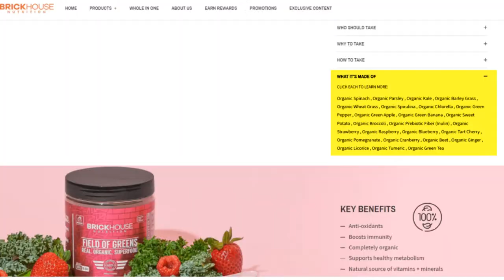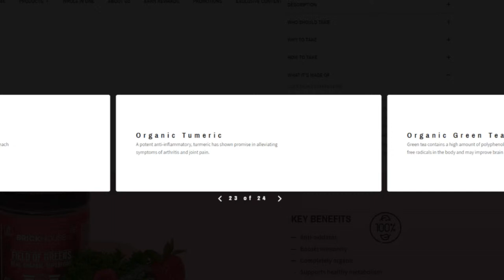Spurs EMBARRASSED & DESTROYED! Newcastle United 4-0 Tottenham Highlights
Field of Greens is a organic greens blend contains 12 different vegetables, fruits, and herbs. some of the well-known greens like spinach, kale, and broccoli are rich in phenolic acids, carotenoids, flavanoids, glucosinalates, and vitamins - h

The Orignal Multi Fan Podcast & Fan Channel's Weekly Podcast taking a detailed look at the Premier League's Top 6 Clubs. We delve into the latest news, match reactions & transfer rumours. We are famed for leaving no stone unturned and our motto is no echo chambers. All Reaction videos and views are opinions and not statements of facts PremierLeague TheTop6 Newcastle United 4-0 Tottenham Highlights,newcastle united 4-0 tottenham goals highlights,newcastle united 4-0 tottenham full highlights,newcastle united 4-0 tottenham premier league highlights,newcastle united 4-0 tottenham premier league goals,newcastle united 4-0 tottenham premier league sky sports,newcastle united 4-0 tottenham sky sports premier league,newcastle united 4-0 tottenham reactions,newcastle united 4-0 tottenham sky sports

0:00 - Intro
4:43 - Tottenham players were poor
7:20 - Micky van de Ven SKINNED ALIVE
12:40 - Superchats 1
20:50 - Spurs fan - Spurs fans want Ange OUT
21:45 - The tactics are the problem
23:00 - Ange has to do better? Does he only have one way to play
25:00 - Is it the system or the players?
28:50 - Will Big Ange change his mind?
30:20 - Kate is really calm after the defeat - I didn't want him
31:00 - Spurs don't have a good enough squad
36:00 - Micky van de Ven  - Young Daniel
39:00 - If we sign Werner I walk away
41:45 - Steve on Newcastle's win
44:30 - Udogie is the best LB in the world
50:10 - Superchats 2
1:00:00 - 49 goals debate